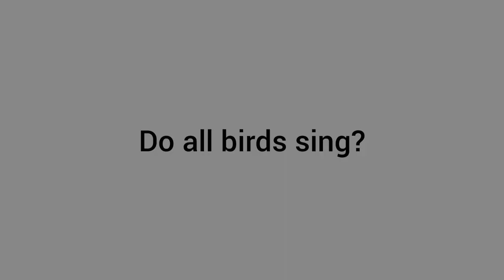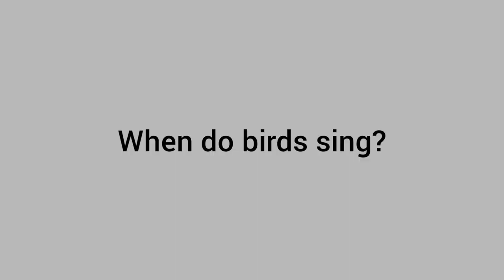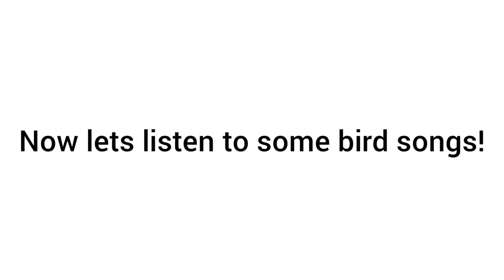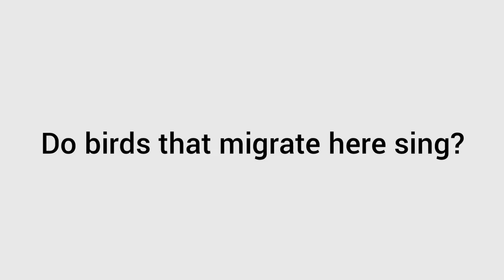How to identify birds by their songs - a guide for young people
As part of our Nature is Good for you canpaign, we are encouraging all young people to get out and about in their own local area and try to identify some of the birds they come across - by their songs!

This quick guide by Ricky Whelan of BirdWatch Ireland, introduces some of the most common birds in Ireland, and their songs.  Why not give it a try? Let us know how you get on!

Created by BirdWatch Ireland for the Heritage Office of Laois County Council, with the Support of Creative Ireland Laois and the Creative Ireland Programme 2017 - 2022 as part of Cruinniú na nÓg 2021, Ireland's national day of creativity for children.

Find out more about BirdWatch Ireland, and how to join to support conservation of Ireland's birds and habitats